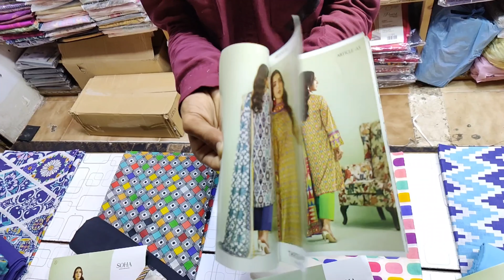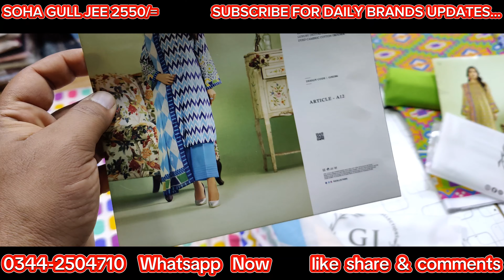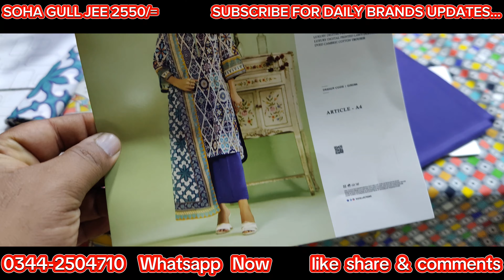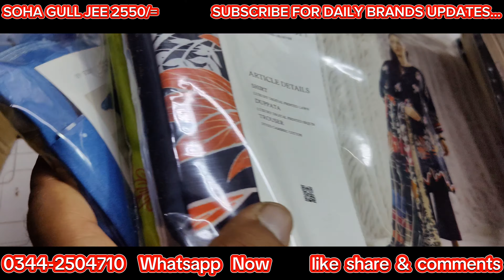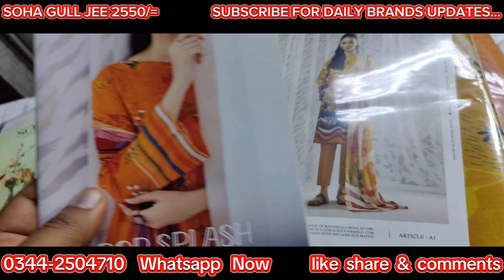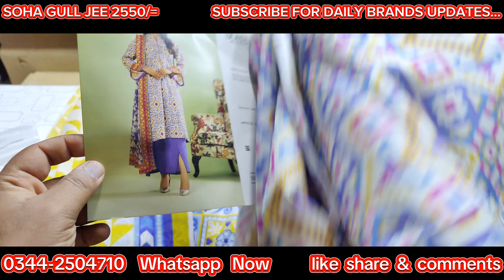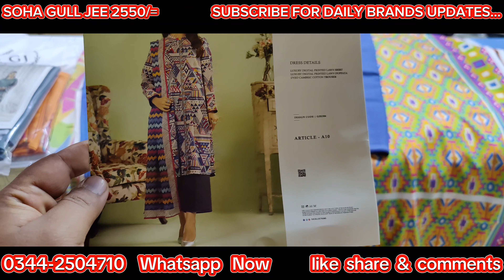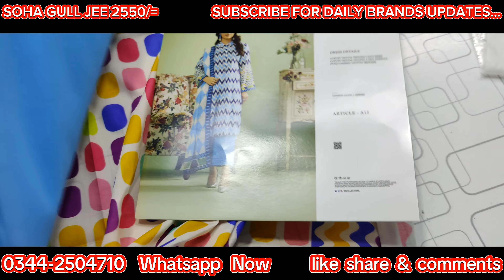Soha By Gulljee beautiful elegant vibrante colourfull 🌈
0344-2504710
Gulljee
Soha
Amaya
Popinn
Popslash
Popy-flora
BRANDS LEFTOVERS LOT SALES
BRANDS CLEARNESS SALE
BRANDS SHIRTS
BRANDED SHIRT DUPATTA
BRANDED 2 PCS
ORIGINAL BRANDED SUITS
GULL AHMED
AL-KARAM
ETHNIC
ENDENROBE
KHAADI UNSTICHED
BEECHTREE
ZELLBURY
SALITAX POPULAR LAWN
GULL JEE
BIN SAEED
SANA SAFINAZ
MIZAJ
SAYA
NISHAT
RIAZ ARTS MAHEE'S
RIDA
ORANGE
HZ EMBROIDED
RANGRITY
H&H TEXTILE
ASIM JOHFA
MARIA B
TAWAKAL
JOHRA
EMBROIDED
AL-ZOHAIB TEXTILE
FIRDOUS COLLECTION

BRANDED DRESSES LAWN COTTON KHADDAR LILEN